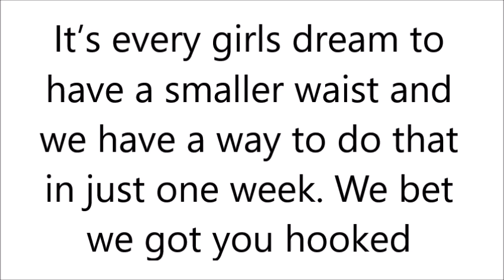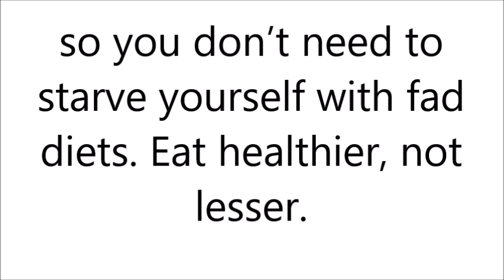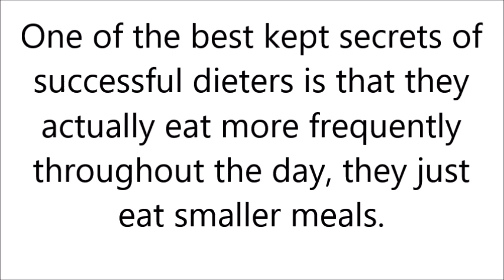How To Get A Smaller Waist In Just A Week?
It's each young ladies dream to have a littler abdomen and we have an approach to do that in only one week. We wager we got you snared, just by saying that so read on what to would on the off chance that you like to get a slimmer midsection in only one week. Is it outlandish? All things considered, it's most certainly not waist slimmer.

Getting a littler midsection will require weight reduction waist slimmer, which can't be accomplished through practice alone. You will likewise need to hold fast to a sound eating regimen and decrease your calorie allow with a specific end goal to truly get comes about. Eating entire grains, alongside vegetables and organic products will help you to diminish the measure of fat waist slimmer you expend. As per specialists you have to diminish 3,500 calories from your eating routine to lose one pound. The limit for sound weight reduction is 2 pounds a week, so you don't have to starve yourself with trend diets. Eat more beneficial, not lesser.

Drinking water while attempting to shed pounds is imperative this is the way you avert befuddling your body amongst thirst and craving. Drinking more water you constrain the propensity to eat. Additionally, your skin and hair will look more beneficial.

Eat littler, more incessant dinners waist slimmer

It is exceptionally normal for health food nuts to attempt to starve themselves between suppers, with the outcome that they really eat a great deal more than should be expected when the sustenance is at last before them. One of the best kept privileged insights of fruitful health food nuts is that they really eat all the more every now and again for the duration of the day, they simply eat littler dinners waist slimmer.

waist slimmer
waist exercises
waist slimming exercises
slim your waist
thin waist
skinny waist
small waist
slim waist workout
waist workout
waist thinner
thin waist diet
exercise for waist
slim waist exercises
exercise for slim waist